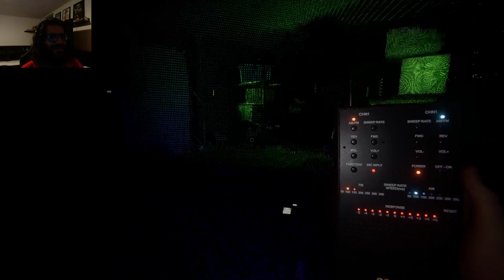Phasmophobia - PVP! Speedrun (Weekly Challenge?)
This phasmophobia gameplay was streamed on 9/10/23!